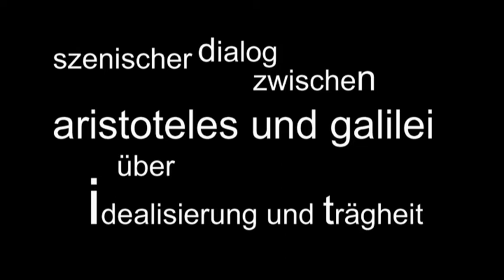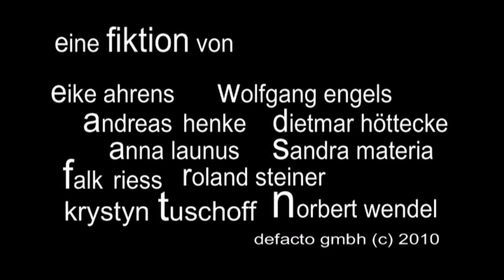HIPST : Szenischer Dialog zwischen Aristoteles und Galilei: Über Idealisierung und Trägheit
History and Philosophy in Science Teaching